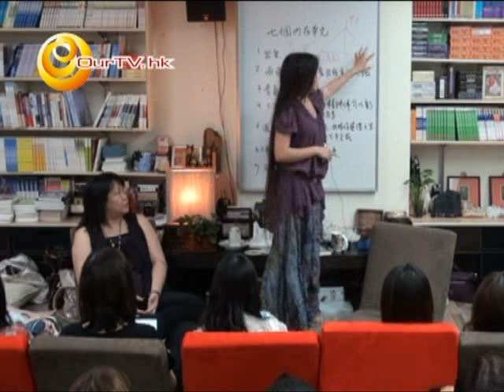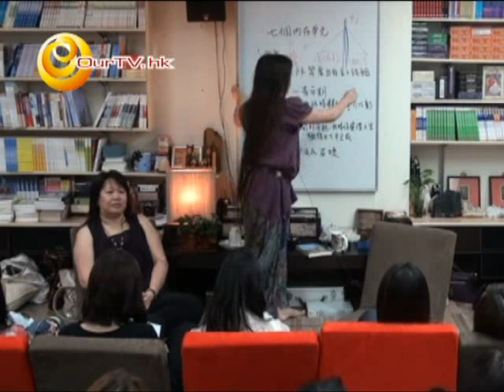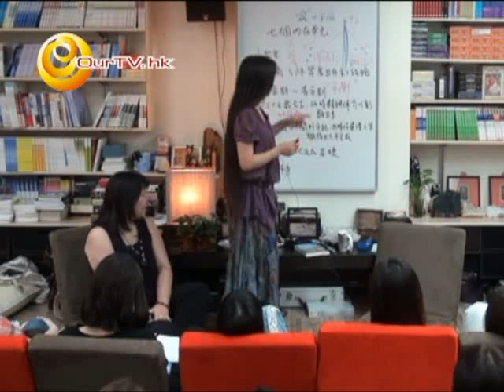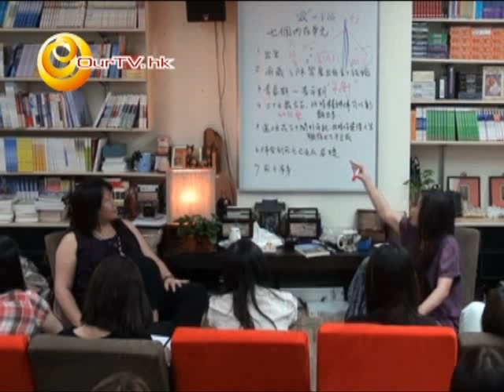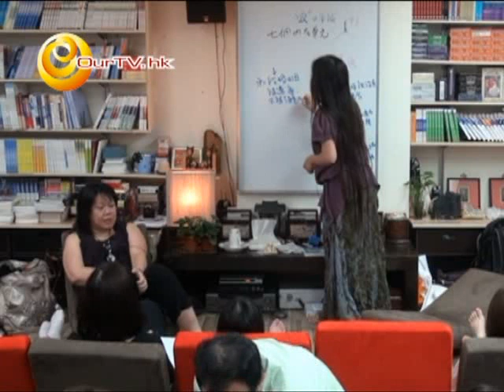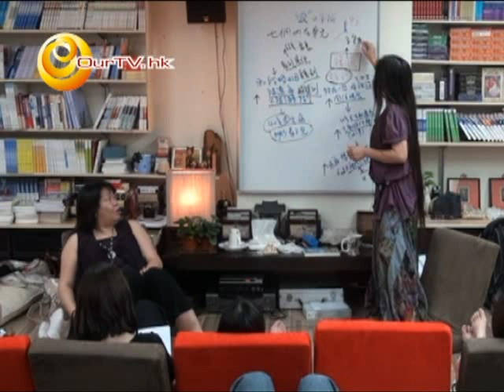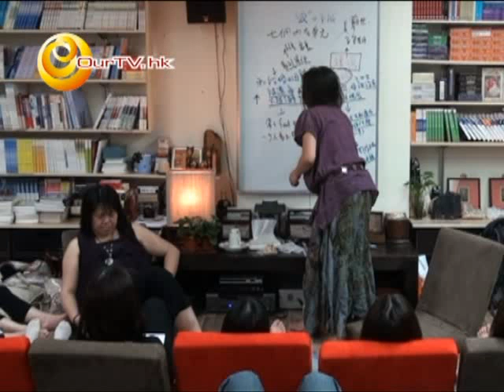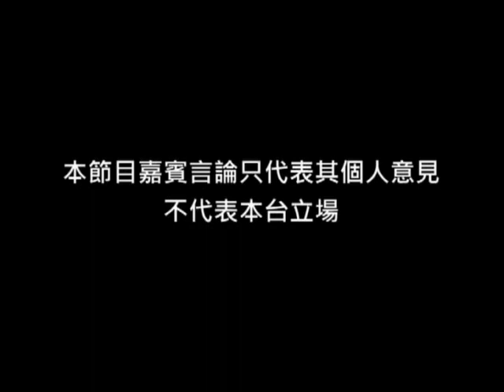「生命探索系列工作坊」：新世紀的療癒科學～清除印記與消除業力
講者：簡湘庭 (台灣身心靈整合工作者)
現場翻譯：陳小珠

何謂業？
業從何而生？
其用意如何？
你是如何造業與消業？

...對於這些問題，在二十一世紀中已非奧秘，而是關於人類發展的科學，知道其答案實大大有利於你在學習業之療癒的訊息，你對業了解越深，即越有能力完成它，並減少它在你人生中的主控。

在此次的講座中，我們將研討下列主題：
~ 你是如何的設定每一世？在你邁向自我了解之進化旅程中，是哪些關鍵關係促成你的一路發展？
~ 地球遊戲的運作〜業力運作的基本規則
~ 七個內在單元及通過儀式
~ 業的製造與靈魂年齡
~ 業與生命的循環
~ 業力的消除與印記的解除
~ 轉世與業力之間的關連
~ 如何改變與療癒業力對你的影響，進而發展豐盛、喜悅、富足的人生

本集介紹書籍：心靈成長─地球生命課程